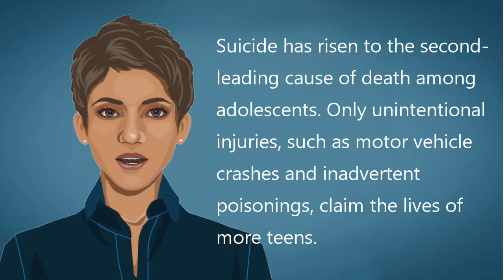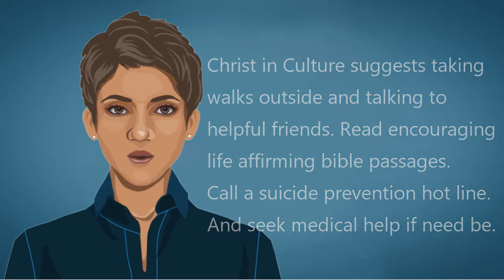Christ In Culture: TEEN SUICIDE UP 175%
There are some alarming statistics from the American Academy of Pediatrics. Suicide attempts among 15-17 year-olds has increased 175% since 2008.

Suicide has risen to the second-leading cause of death among adolescents. Only unintentional injuries, such as motor vehicle crashes and inadvertent poisonings, claim the lives of more teens.

In terms of suicide an A.A.P. report author, doctor Benjamin Shain, has stated “Bullying has always been a major issue for adolescents, but there is now greater recognition of the connection between bullying and suicide.”

He further states, “The Internet is a key influence, as well. Cyberbullying, for example, is as serious a problem as face-to-face bullying,”

Suicide attempts happen mostly during the school season, and not during the summer months.

Internet use that exceeds 5 hours a day is linked to higher levels of depression and suicidal thoughts among adolescents.

Girls comprise nearly two-thirds of encounters, but boys die from suicide at a rate three times higher than girls because they tend to choose more lethal methods, such as firearms.

Christ in Culture suggests taking walks outside and talking to helpful friends. Read encouraging life affirming bible passages. Call a suicide prevention hot line. And seek medical help if need be.